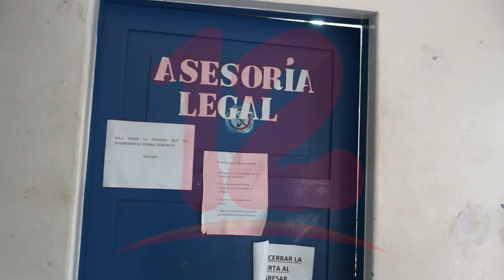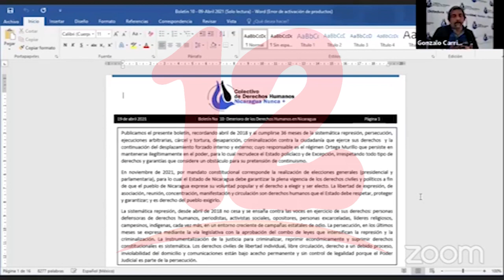Derechos humanos van en retroceso según organismos defensores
NosResistimosAlEmbargo Organizaciones de derechos humanos afirman que cada día los derechos de las personas continúan siendo violentados